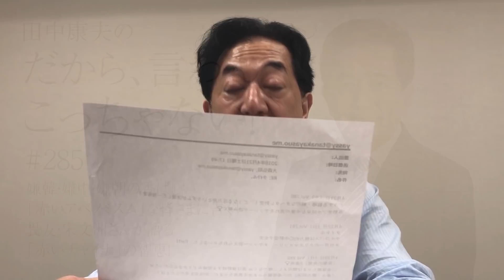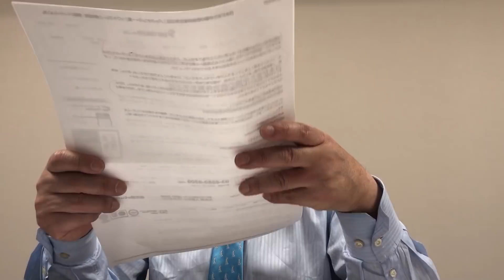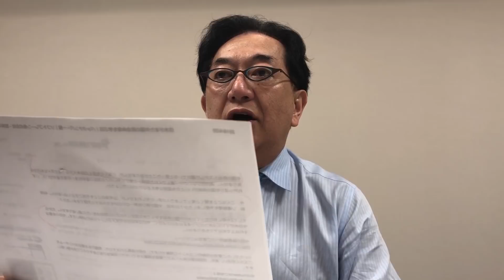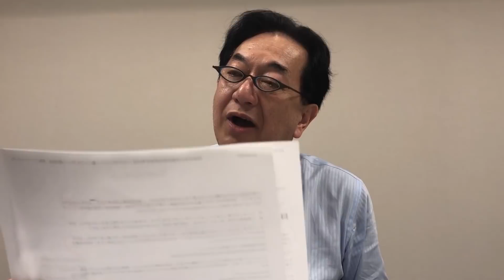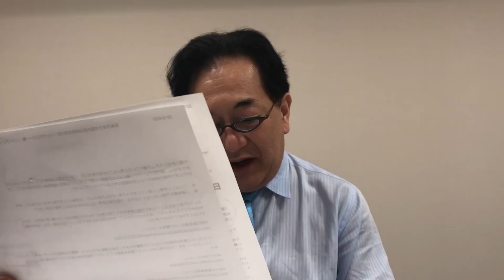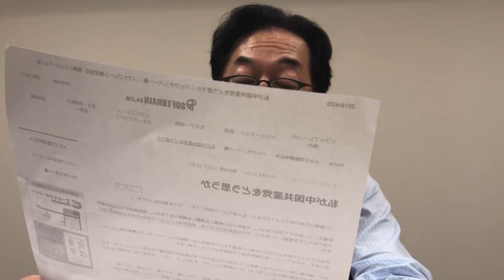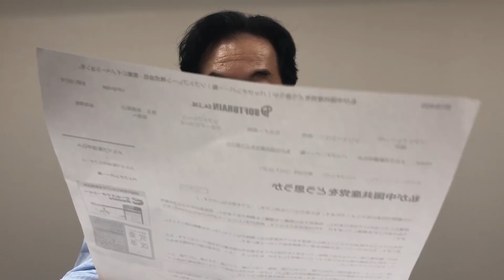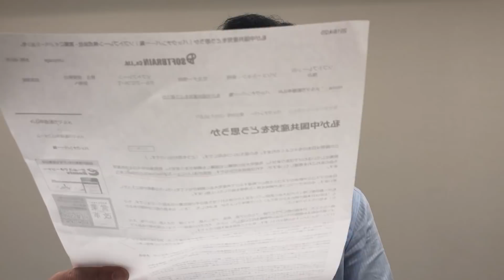Vol.285『嫌韓・嫌中・嫌朝の香ばしい「赤いアベノミズム」な皆さまに告ぐ！ 畏友・宋文洲さんが語る「赤いチャイナ」の智恵！』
本日の「VERDAD」原稿
「田中康夫の新ニッポン論」58「ニッポン凄いゾ論の終焉」
✽「ジョン・フォスター・ダレスの看破」「決断」を記したフリップ等もアップしています。

動画＆文字起こし
2018年4月30日 TOKYO MX モーニングCROSS 田中康夫『アルゴリズムな「意識高い系」が唱えた、「ニッポン凄いゾ論」の終焉。時代は演繹法から帰納法へ！』

宋文洲メルマガ
「私が中国共産党をどう思うか」

赤い安倍晋三―「民主主義」はネズミを捕る／清義明　筑摩書房

赤い安倍晋三　－「反戦・脱原発リベラル」はなぜ敗北するのか　清義明